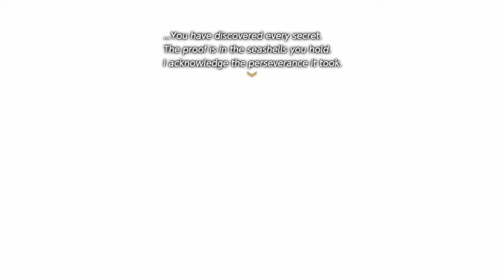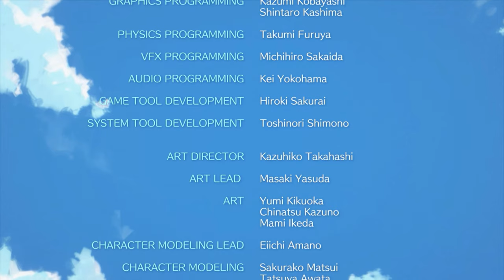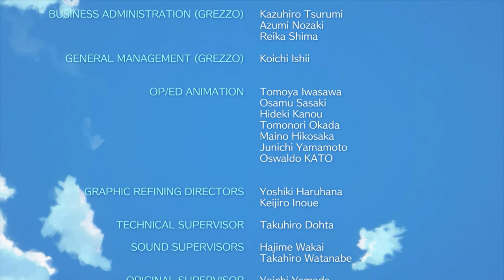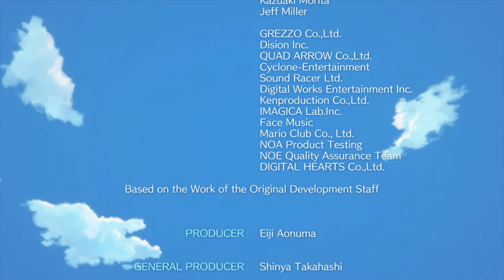The Legend of Zelda: Link's Awakening - Nintendo Switch gameplay part 10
Link wakes up on a strange island where Zelda doesn't even exist, in the Nintendo Switch remake of Link's Awakening!

｢Timestamps｣
00:00:00 🐚 Seashell Mansion
00:02:03 🏘️ Mabe Village
00:11:44 🏔️ Mt. Tamaranch
00:14:08 🥚 Wind Fish's Egg
00:15:16 ⚔️ FINAL BOSS: The Shadow Nightmares
00:21:55 🎞️ Ending
00:27:47 📜 End Credits
00:30:57 ❓️️️ Secret Ending